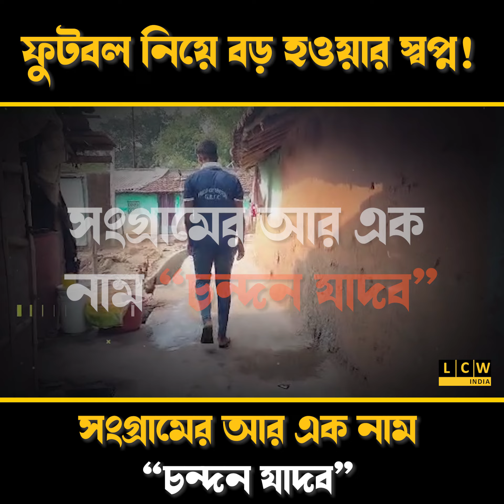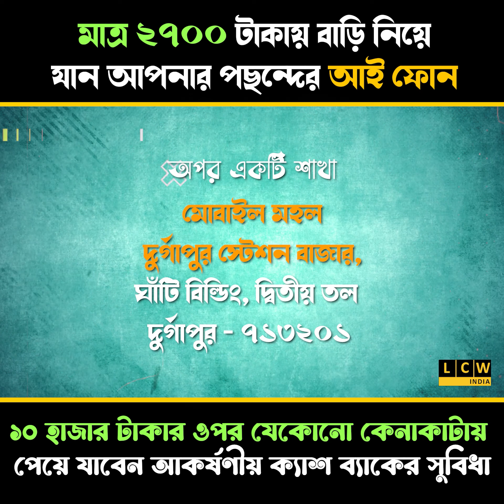ফুটবল নিয়ে বড় হওয়ার স্বপ্ন! সংগ্রামের আর এক নাম "চন্দন যাদব"